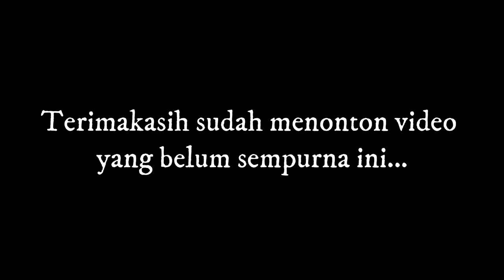#2 choky motovlog | test vloging di malam hari hampir ke serempet mobil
Melakukan motovloging dimalam hari tidak mudah gaes, selain minimnya jarak pandang silau juga kena lampu kendaraan didepan. mohon maaf jika audio nya masih kurang bagus, kedepannya akan saya coba perbaiki agar kalian bisa lebih enjoooyyy...